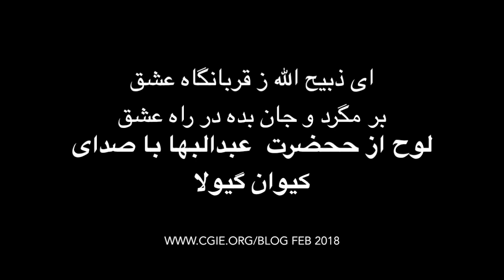Keyvan Geula ای ذبیح الله ز قربانگاه عشق بر مگرد و جان بده در راه عشق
I left Iran in 1970 and have not been back since. Many of my life long friends and mentors sacrificed their very lives to bear witness to the Baha'i Cause they so deeply loved and believed in. I celebrate their memory and also my heart still mourns their loss. This chant is a reminder to myself about who they were as I think of their heroic sacrifice for the love of God and the lofty Baha'i ideals they offered their lives for. They were indeed my supernovas shining bright in my darksome nights.